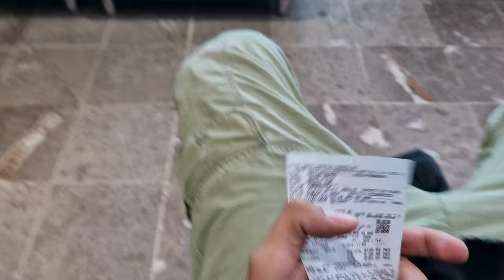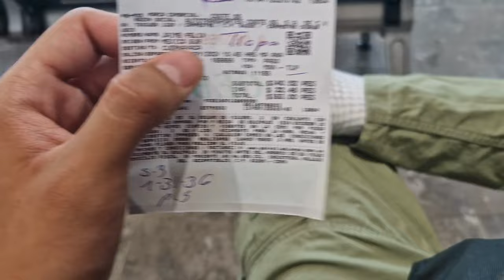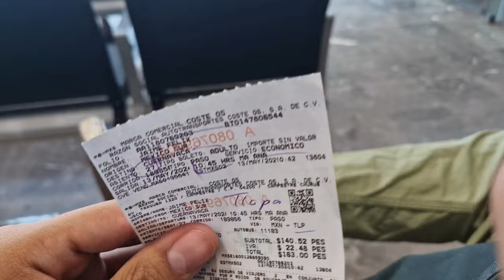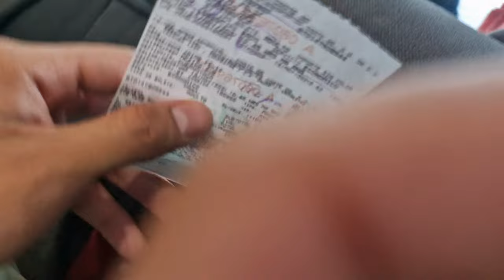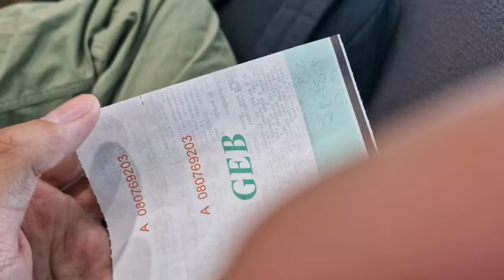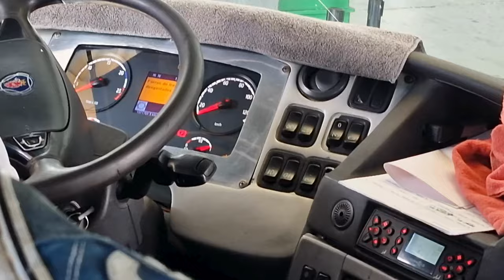Coste.. Altamar esperé horas en el anden y nos descompusimos en la carretera. | Experiencia de Viaje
¡Acompáñanos en esta aventura inesperada! En nuestro último viaje, nos enfrentamos a una prueba de paciencia extrema: esperamos dos horas por un camión que nunca llegó. Finalmente, cuando apareció, nos dieron uno viejo y descompuesto que terminó quedándose tirado en la carretera.